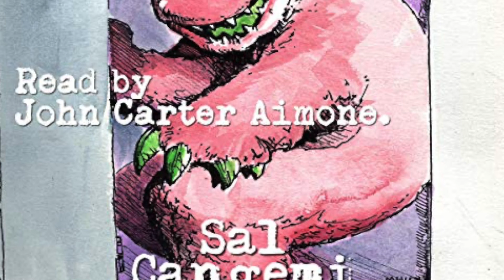Audio Sample of The Demon, the Dumbwaiter, and the Douchebag by Sal Cangemi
The Demon, the Dumbwaiter, and the Douchebag by Sal Cangemi narrated by John Carter Aimone

Kyle Jarvis is hiding. He has moved into Le Trou Du Cul, a pleasant suburban apartment complex, to hide from those he has wronged. But the well-hidden complex is not as quiet as he had hoped. And there are the odd neighbors. A reclusive old actress, a man who listens to Christmas music year-round, and the Horn Family - the patriarch of which who has found a way to travel back in time to his 1980's hay-day - are fighting a demon!

The forest surrounding the complex is ready to engulf the building. Unknown animals are appearing on the grounds - including a family of Sasquatch and a Nessie-like serpent in the small man-made lake. A ghost is haunting one apartment while another shrinking. And a demon, the (almost) evil SLYMIND BRAINTWIST, is the cause of it all.

When the Horn Family's son, the trouble-making Timmy, disappears, the tenants must ban together and form an alliance with Jarvis as their unlikely leader, in hopes of returning the boy home. It is up to Jarvis and Summer, a neo-hippy, to lead the way. Summer has enlisted the help of the flamboyant clairvoyant, Anton Snow, to fight the battle.

An absurdist allegory about conforming, lost dreams, and regret, overflowing with horror and humor, The Demon, the Dumbwaiter and the Douchebag is a hilarious social satire that will have its reader cringing and laughing in equal measure.